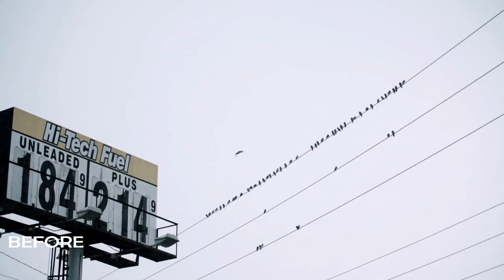VFX Paint | Prep Showreel - 2022 by Sarath Sankar